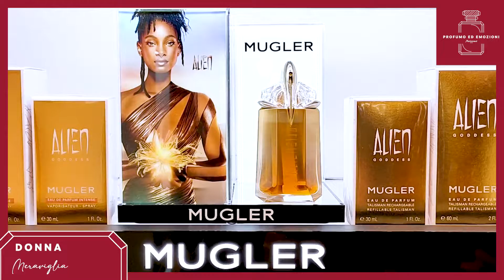PROFUMO ED EMOZIONI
Continua il viaggio tra Profumi ed Emozioni ✨
La puntata di oggi è dedicata alla MERAVIGLIA l'emozione che abbraccia tutta la magia delle Feste. In questo episodio, Lisa ci suggerisce le fragranze che esprimono al meglio questa bellissima emozione. Le trovi su marionnaud.it e nelle nostre Profumerie! 💜